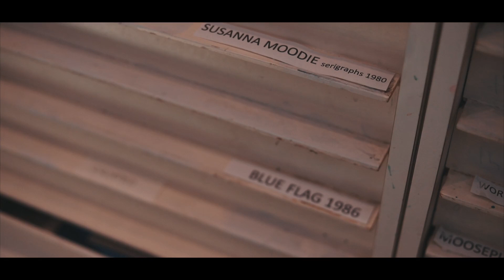Charles Pachter: Canadian Icons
Ahead of Charles Pachter's 80th birthday, Heffel is honoured to partner with the renowned contemporary artist and offer a number of outstanding works from throughout his incredible career.